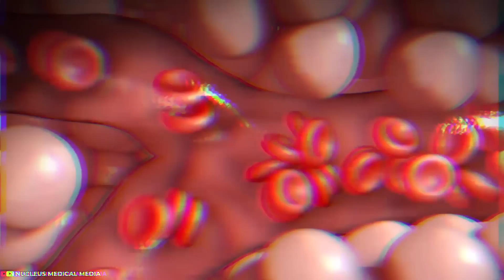This Stupid Snake Messed With The Wrong Opponent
Just by looking at various animals, you may not be able to understand what dangers they can pose to your life. Some animals are poisonous whereas others are ferocious carnivore capable of devouring a person in just few minutes.